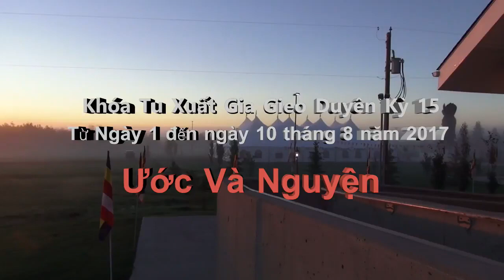Ước và Nguyện - Thầy Thích Pháp Hòa ( Aug 2 , 2017 )